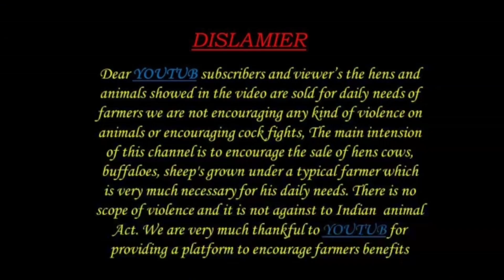BIGGEST SHEEP 9963969680 9871200705